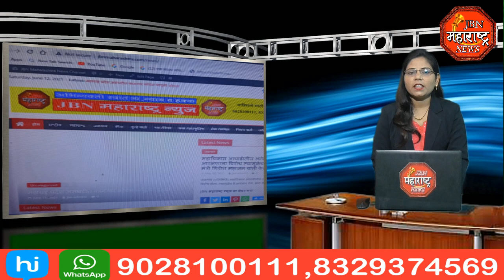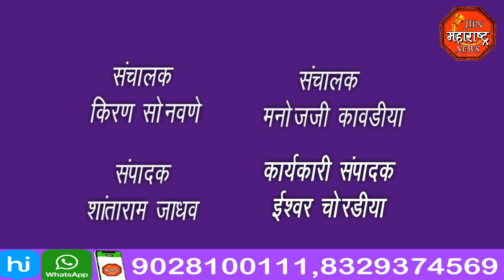jbn maharashtra news jalgaon